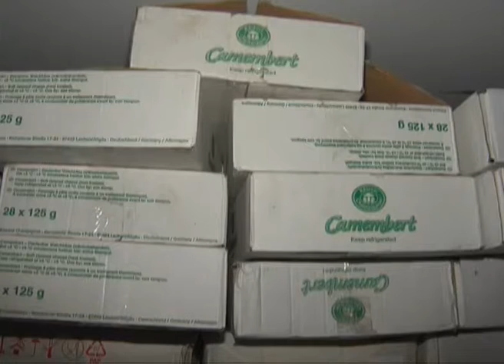Санкционный сыр на таможне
Около двух тонн сыра задержали белгородские таможенники вблизи государственной границы. Сотрудники оперативно-розыскного отдела Белгородской таможни в одном из приграничных районов области проследили движение автомобиля УАЗ от границы на территорию России. Грузовой отсек транспортного средства был забит картонными коробами с различными санкционными сырами элитных сортов. На некоторых упаковках страной-производителем значилась Германия, но на большей части коробок маркировка отсутствовала.